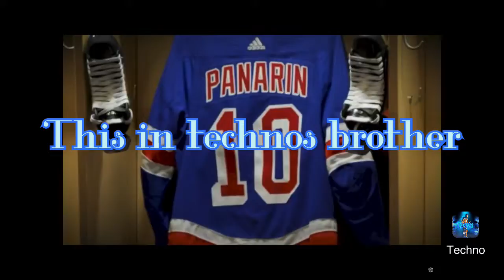Hi everybody I’m back (sorta)